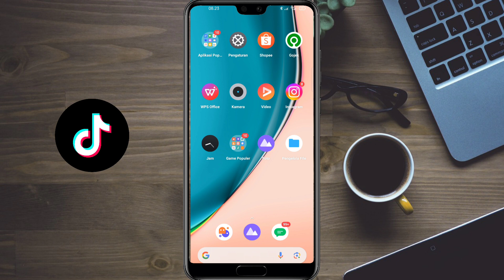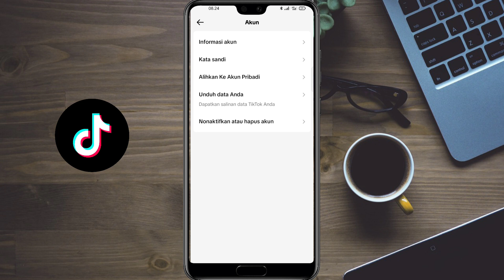Cara Mengembalikan Akun Bisnis Jadi Pribadi Tiktok